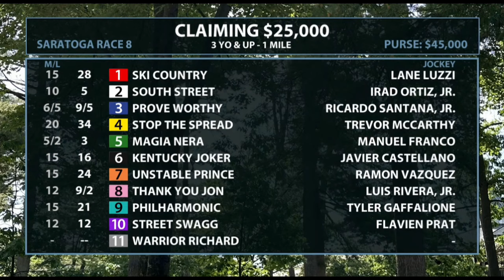Resumen Saratoga en Español, Domingo 07/14/2024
***Enjoyed this video? Check out more New York Racing content below and watch all the races with a NYRA Bets or NYRA NOW account. ⬇️***